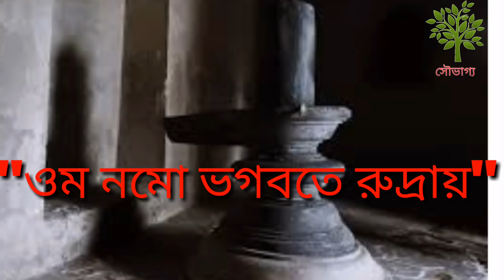জীবনের সকল ইচ্ছা পূরণ করতে শিবের এই মহামন্ত্র জপ করুন ইচ্ছা পূরণ হবেই হবে